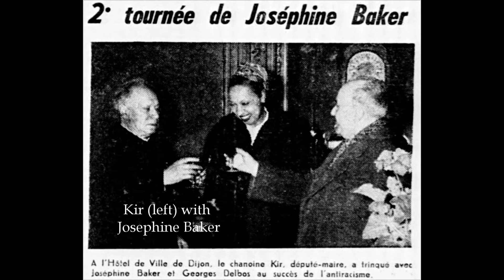Historic Cocktail Lesson with Caitlin: the Kir Royale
If you're looking to celebrate Valentine's Day with a fruity and bubbly cocktail, why not give the Kir Royale a try? It's simple to make, and even has a connection to the French Resistance! Fascinating story, no fuss, and delicious? Sounds like a victory, to me.